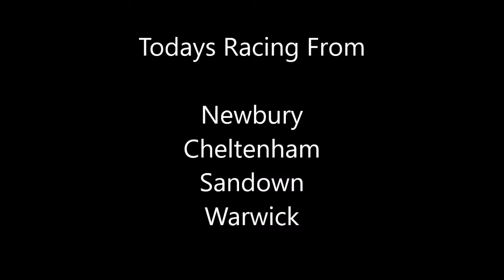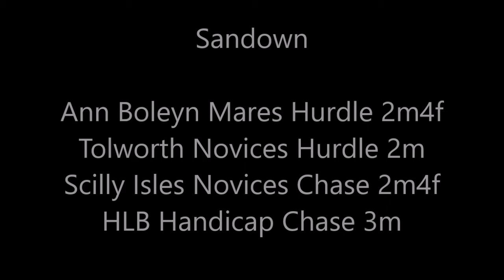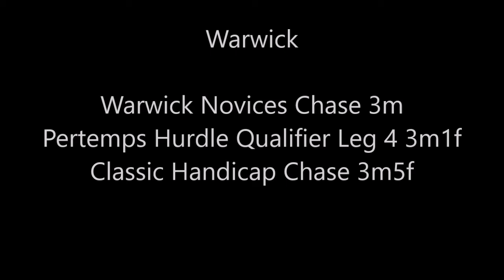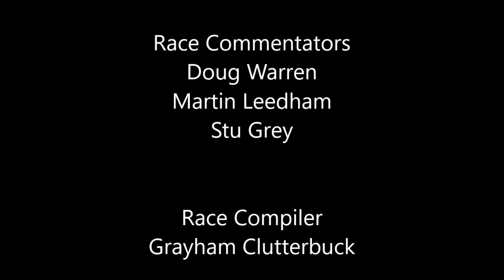nh intro week 8 day 1